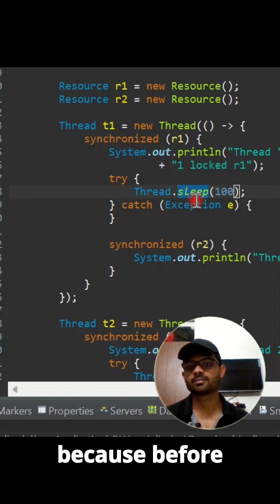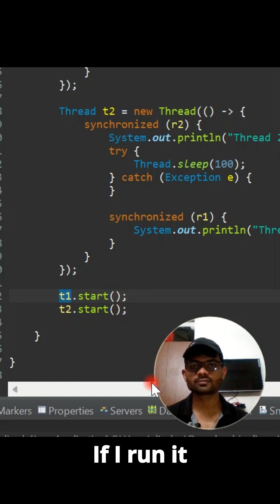Deadlock in Java Explained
Deadlock occurs in multithreaded programs when two or more threads are stuck waiting for each other’s locked resources, causing the application to freeze permanently.
In this video, we use a simple code example to demonstrate how deadlock happens in Java, why it occurs, and how thread locking order creates a circular wait.

Topics Covered:
• What is Deadlock
• Why Deadlock Happens
• Thread Synchronization Issue
• Real Code Example (r1, r2, t1, t2)
• How Threads Block Each Other

Perfect for Java developers and interview preparation.